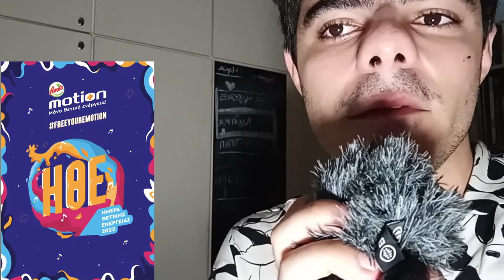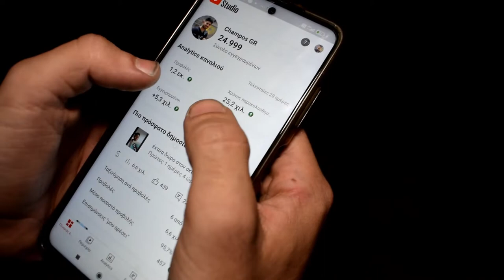ΧΑΜΟΣ στην Μερα Θετικης Ενέργεις 2022 ft @Champos GR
Σε αυτό το βίντεο βρεθίκαμε στην Μερα Θετικης Ενέργιας μαζι με @Champos GR @Skiourakic και άλλους . Εκεί γνωρίσαμε πολλούσ tiktokers &

👍εξοπλισμός
CAMERA: Nikon D5300
mic studio: boya BY-M
mic for vlogs and mic for pc  : boya mic cardioid, bm800
τρίποδο : sentio
τρίποδο για ανώμαλο δρόμο

🖥️ PC :
μνήμες: 16ram 8bg gpu,
κάρτα γραφικών :   invidia gtx 1050ti
τροφοδοτικό :  corsair  750w + 30 ,
μητρική :  asus
τρίποδο : sentio
ποντίκι : turbo x
mouse pad : turbox nemesis
keyboard : spartan gear chimera

🔸 softwares:
Banner,icons and thubnails   made by : Photoshop  cc 19
Edit video made by : ADOBE PREMIERE PRO CC 19

outro: -

🔸 intro made by: konos fx